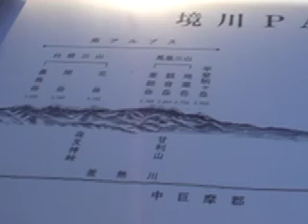Cuttucut in winter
A rough pastiche of winter 2009 moments in Nirasaki Japan featuring our son Andrew.